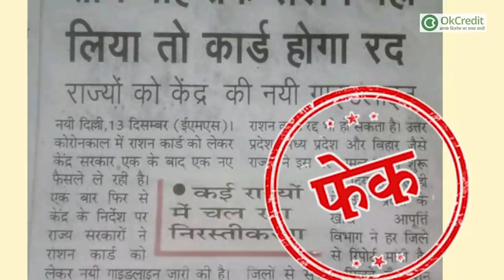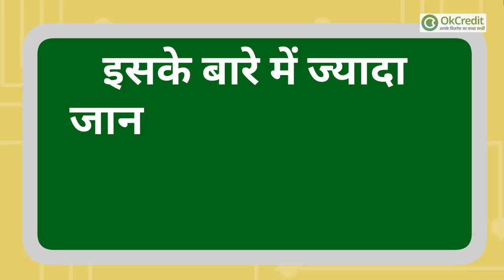रद्द हो जाएगा आपका Ration Card, ज़रूरी सूचना | आपके काम की ज़रूरी खबर| OkCredit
आजकल सोशल मीडिया पर एक मैसेज धड़ल्ले से वायरल हो रहा है, कि यदि आपने 3 महीने तक अपना राशन कार्ड इस्तेमाल नहीं किया तो, आपका राशन कार्ड बंद हो जाएगा, और राशन कार्ड से मिलने वाली सभी सुविधाएँ बंद हो जाएँगी।
यदि आपके पास भी ऐसा कोई मैसेज आया है, तो आप हो जाएँ सावधान, क्योंकि PIB फैक्ट चेक के मुताबिक, यह दावा पूरी तरह से फर्जी है। केंद्र सरकार ने ऐसे कोई दिशा-निर्देश जारी नहीं किए हैं। तो अगर आपके पास ऐसा कोई भी मैसेज या सूचना आई है तो उस पर बिल्कुल भी भरोसा न करें। आपको बता दें कि यह दावा फर्जी है और राशन कार्ड नियमों में कोई बदलाव नहीं किया गया है।

यदि आपके पास कोई भी ऐसी खबर आती है, जिसमें सरकार व सरकार की योजनाओं-दिशा निर्देशों से जुड़ी बातें कही जाती हैं तो आप उन पर आँख बंद कर भरोसा करने से पहले व मैसेज फॉरवर्ड करने से पहले उस खबर व संदेश की सत्यता जाँच लें।

पीआईबी ने फैक्ट चेक नाम से एक सर्विस शुरू की है। इसके तहत मीडिया में सरकार और सरकारी योजनाओं से जुड़ी खबरों की सच्चाई का पता लगाया जाता है। अगर आपके पास भी कोई डाउटफुल खबर है तो आप उसे factcheck.pib.gov.in या फिर वॉट्सऐप नंबर या ईमेलः पर भेज कर चेक करवा सकते हैं।

इसके बारे में ज्यादा जानकारी पीआईबी की वेबसाइट pib.gov.in पर पढ़ें।

एक राष्ट्र एक राशन कार्ड : देश के कई राज्यों में 'एक राष्ट्र एक राशन कार्ड' स्कीम लागू हो चुकी है। इस योजना के तहत देश के किसी भी इलाके से  आप अपने राशन कार्ड के माध्यम से देश के किसी भी राज्य से पीडीएस राशन की दुकान से राशन प्राप्त कर सकते हैं। वन राशन कार्ड योजना के अंतर्गत देश के 23 राज्यों को 67 करोड़ लोगों को फायदा मिलेगा। पीडीएस योजना के 83 फीसदी लाभार्थी इससे जोड़े जाएंगे।